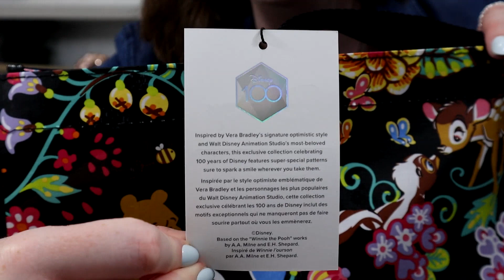New Disney Vera Bradley Haul | Disney 100 and Winnie-the-Pooh 2023 - TheDisneySisters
In today's video, we share our newest Vera Bradley + Disney acquisitions! Which piece is your favorite?

amazon storefront